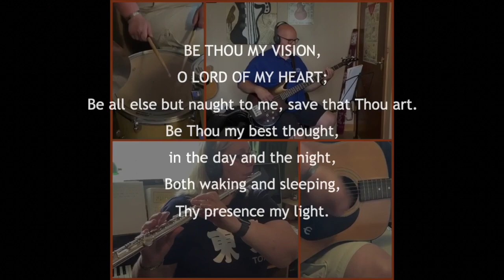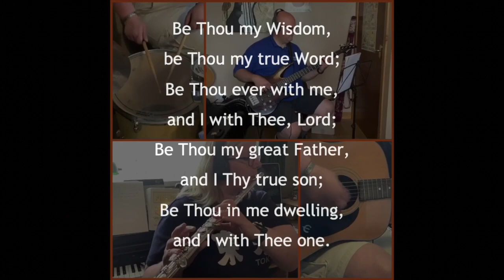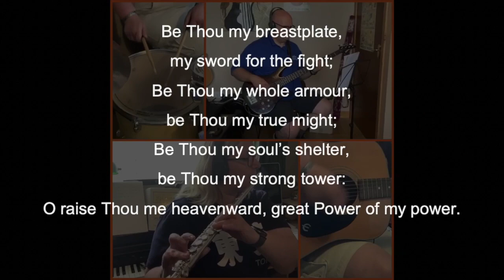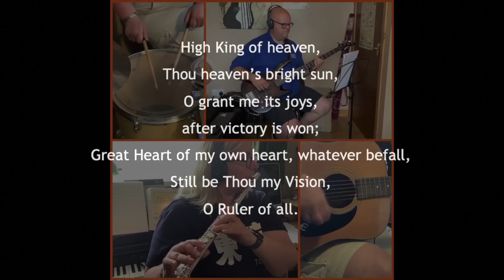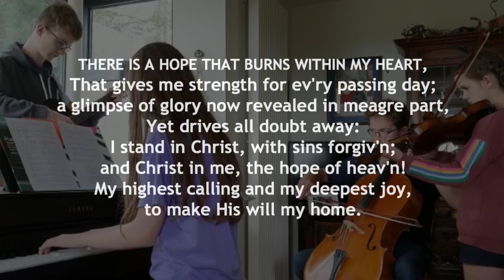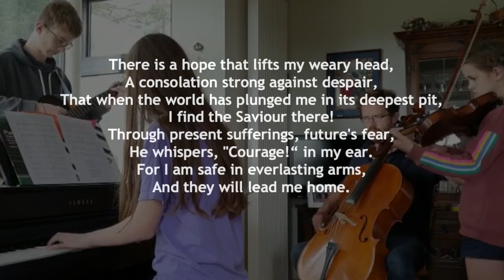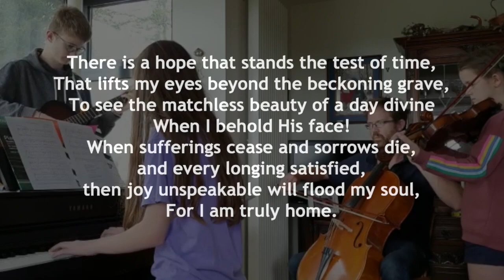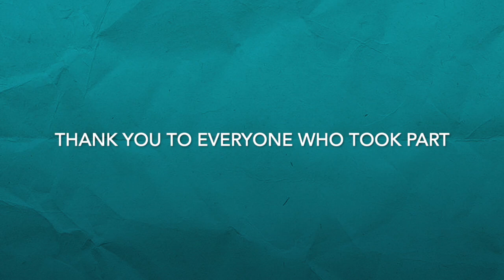Church at Home Sunday 9th August 2020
Church at Home – 9th August 2020. Worship with us.

Let the redeemed of the Lord tell their story—
    those he redeemed from the hand of the foe,
those he gathered from the lands,
    from east and west, from north and south.
Some wandered in desert wastelands,
    finding no way to a city where they could settle.
They were hungry and thirsty,
    and their lives ebbed away.
Then they cried out to the Lord in their trouble,
    and he delivered them from their distress.
He led them by a straight way
    to a city where they could settle.
Let them give thanks to the Lord for his unfailing love
    and his wonderful deeds for mankind,
for he satisfies the thirsty
    and fills the hungry with good things.

Psalm 107